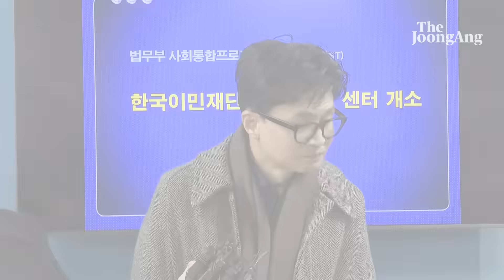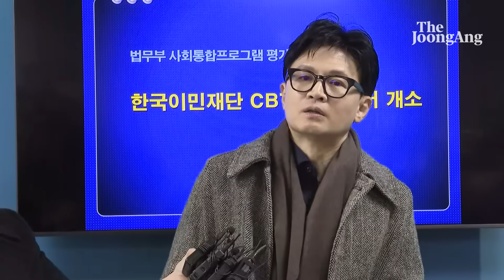한동훈, 이재명 직격 "세금 빼돌려 일제 샴푸 사는 게 탄핵감"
한동훈 법무부 장관은 21일 대전을 찾아 자신에 대한 탄핵을 주장하는 더불어민주당을 겨냥해 "고위공직자가 법카(법인카드)로 일제 샴푸를 사고 소고기·초밥을 사 먹는 게 탄핵 사유"라고 말했다. 사실상 이재명 민주당 대표를 직격한 것이다.

한 장관은 이날 법무부 사회통합프로그램 평가 시스템인 대전 한국어능력평가센터(CBT) 개소식에 참석해 민주당의 검사 탄핵 추진 움직임에 대한 의견을 묻는 질문에 “꼭 검사 탄핵의 문제가 아니다. 지금 누구는 대통령 탄핵도 얘기하더라”라며 “이렇게 된다면 대한민국의 주요 공직자들을 한 바퀴 쫙 돌겠다는 뜻으로 보인다”고 지적했다.